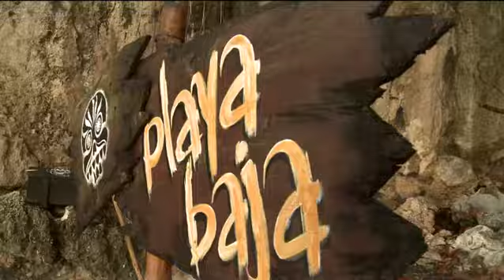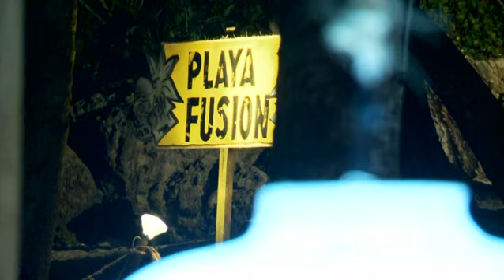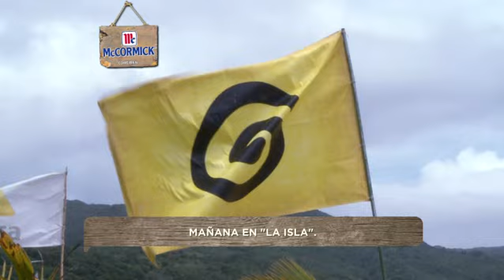Primera Temporada - La Isla: El Reality - Capítulo 63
Capítulo 63 de La Isla: El reality, Temporada 1. Los 3 finalistas reciben muestras de apoyo de sus seres queridos, quienes les dan ánimos para enfrentarse en la Gran Final.

En el reality participan 18 competidores, divididos en 3 equipos: el equipo naranja (las celebridades), el equipo verde (los famosos) y el equipo azul (los desconocidos) quienes compiten para ganar 2 millones de pesos.
La isla cuenta con 3 playas: Playa Alta, donde se cuenta con todo tipo de comodidades y alimento; Playa Media donde sólo cuentan con comida básica y hamacas para dormir y Playa Baja donde no poseen con ningún tipo de alimento ni agua potable. Las disputas por estas playas se llevan a cabo en el Juego Territorial en donde los tres equipos compiten por vivir en la mejor playa.

Participantes:
Mariana Torres
Gabrielle Fernandez
Ivonne Montero
Celia Lora
Julia Orayen
Yanilen Díaz
Belem Guerrero
Ricardo Casares
Rafael Mercadante
Jorge Travieso Arce
Adolfo Bofo Bautista
Juanito Rafael Acosta
Daniel Elbittar
Juan Ruiz Lopez
Julio Cesar Frias
Hilario Gerez
Lourdes Figueroa
Maria Renee Nuñez

Conduce: Alejandro Lukini